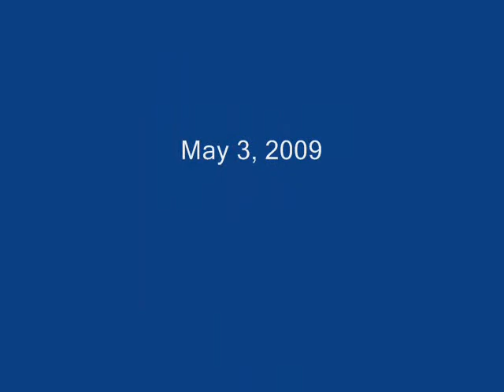2009-05-03_How to hand out medical cannabis literature at an MS Walk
Members of Madison WI NORML hand out literature about Wisconsin's upcoming "Jacki Rickert Medical Marijuana Act" at the Multiple Sclerosis Walk in Madison on May 3, 2009. New Jersey medical cannabis activist Jim Miller and his late wife Cheryl, who passed away from complications of MS in 2003, pioneered this idea in the 1990's.